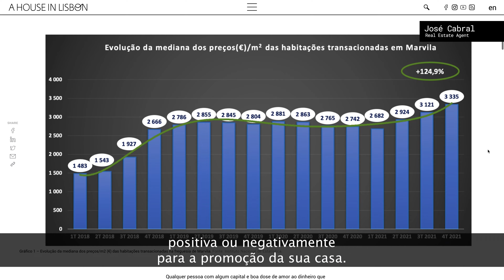5 anos de mediação imobiliária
Não posso deixar de assinalar e partilhar os meus 5 anos como consultor imobiliário.
E agradecer a todos aqueles que confiaram em mim.